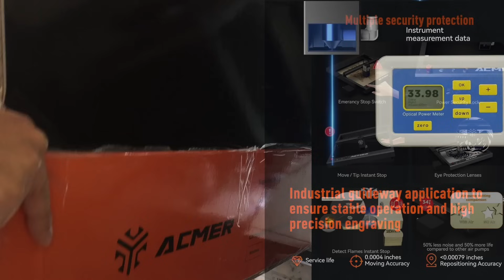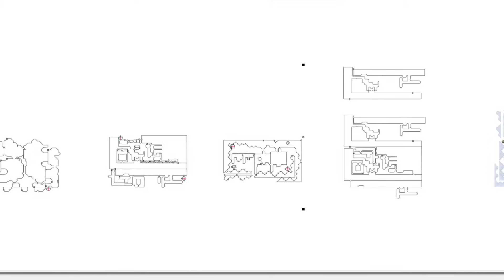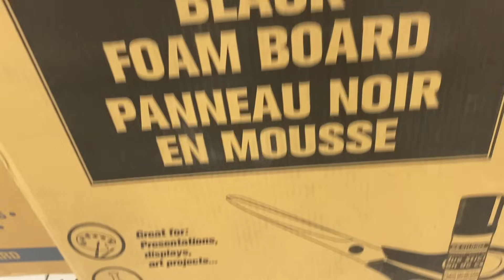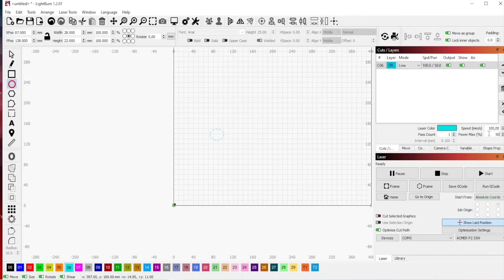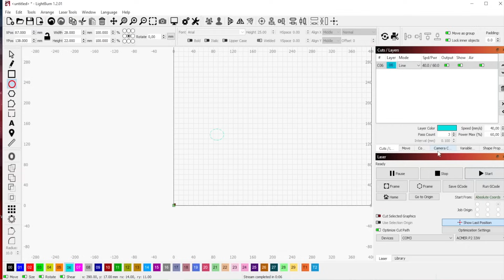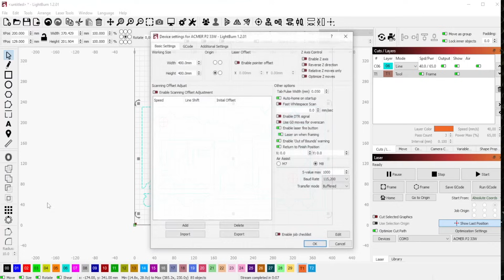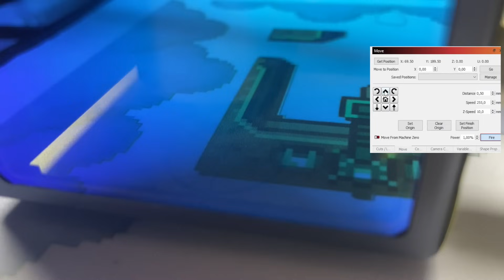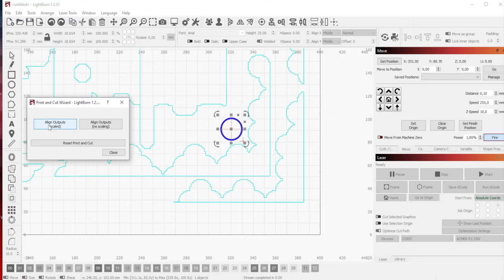TE REGALO EL MAPA DE ZELDA SNES, ACMER P2 33W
Puedes comprar tu ACMER P2 DE 33W

Enlace oficial

Share your stories with laser engraving and pictures of your creations in the comments to win prizes. Here is the link:
AliExpress Store

Twitter.com/mundoyakara

Instagram.com/mundoyakara